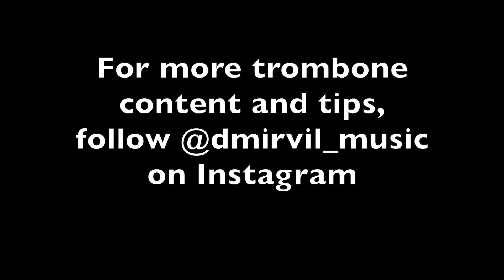2024-2025 Florida All-State Trombone Instructional Video: 11th & 12th-Grade Lyrical Etude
Dr. Dunwoody Mirvil, Assistant Professor of Trombone at Stetson University and Founder at D. Mirvil Music, LLC., performs and shares tips related to this year's Florida All-State Symphonic Band Audition Requirements for Tenor Trombone. Students will learn tips on approach and technique for the 11th & 12th-grade lyrical etude.

For more pedagogical information and content, please visit @dmirvil_music on IG.